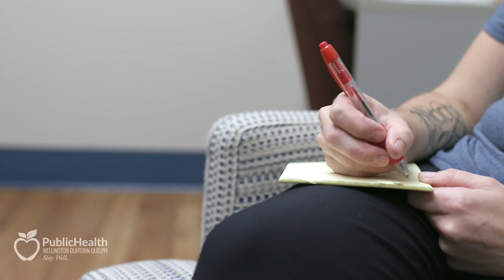Alcohol is a problem in Dufferin County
Alcohol is an issue in Dufferin County according to Kristy Fearon, Addiction Outreach Counsellor at Family Transition Place, with alcohol overdoses happening right here.